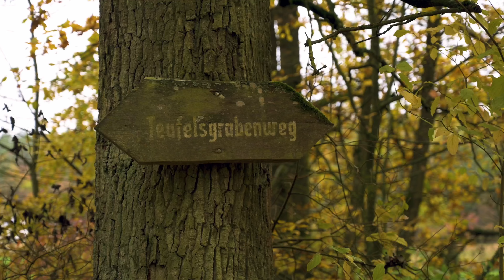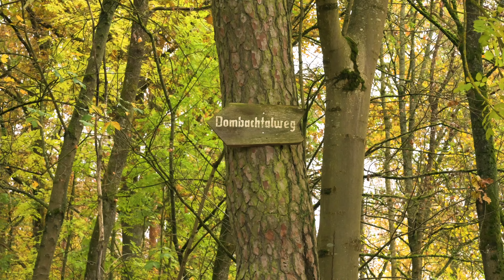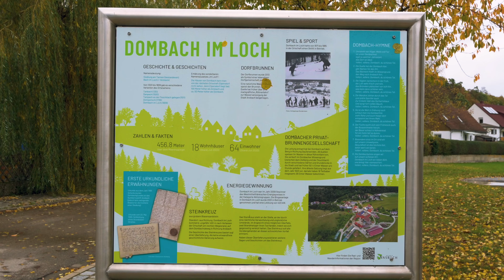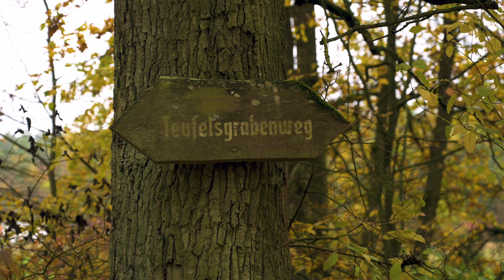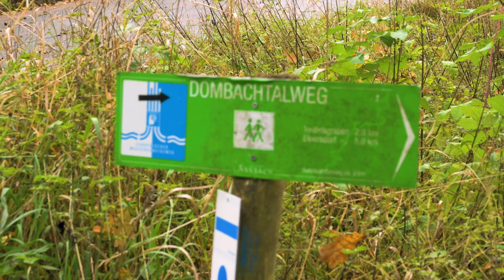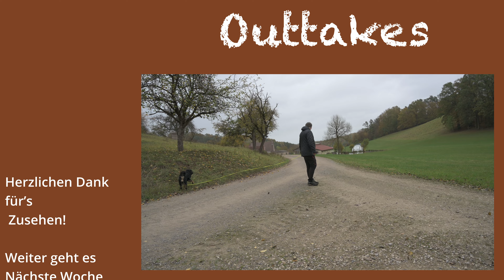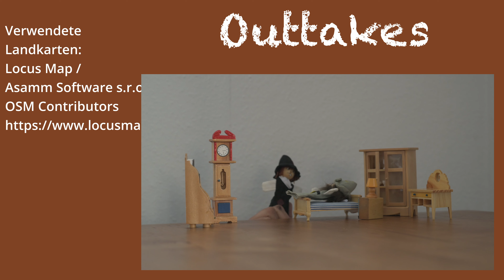Im geheimnisvollen Dombachtal - Wandern mit Hund durch den Teufelsgraben im romantischen Franken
Maxi und ich sind im romantischen Franken unterwegs und durchwandern das Dombachtal. Durch den entspannten Herbstwald geht es bei Regenschauern und Sturmwarnung. Im Teufelsgraben treffen wir auf die geheimnisvolle Geschichte eines Pfarrers und eines bösen Räubers. Ob wir die Tour überstehen?
Nächste Woche folgt das erste Video unserer Nordpfade-Tour mit norddeutschem Schietwetter, Überschwemmung und genialen Weitblicken! Einschalten und am besten Abo da lassen, lohnt sich!

00:00 Intro
00:53 Begrüßung
01:30 Start in Ansbach
02.30 Seen und Hundespaß
04:20 Dombach im Loch
05:10 Sturm auf der Höhe
06:00 Der Teufelsgraben und die Sage
09:00 Im Herbstwald
11:29 Abschluss am Dombach
12:57 Ansbach
13:27 Outtakes

Alle Touren aus der Oberpfalz

Dank der guten Suche nach Stimmung, Zeit und Genre finde ich schnell und zuverlässige passende Songs für meine Videos und spare dabei noch Zeit. Du kannst es ausprobieren, einen Monat lang kostenlos und jederzeit kündbar:

Ein paar Links zu meiner Ausrüstung *

Kamera: Nikon Z6II
Kamera: Inst 360 One R
Mikrofon: Rode Wireless Go II
Taschenlampe: Sunblesa

Camping-Küche
Mini-Gas-Grill für unterwegs
Sea to Summit Silikon-Falttöpfe
Wasserkocher für Gasherd
Falttopf Silikon groß
Espressokocher groß für Gasherd
Ibili - die günstige Omnia-Alternative - Ofen für den Herd

English version:
Maxi and I are out and about in romantic Franconia, hiking through the Dombach valley. We walk through the relaxed autumn forest in rain showers and storm warnings. In the Teufelsgraben, we encounter the mysterious story of a priest and an evil robber. Will we survive the tour?
The first video of our Nordpfade tour will follow next week, featuring North German bad weather, flooding and fantastic views! Switch on and leave a subscription, it's worth it!